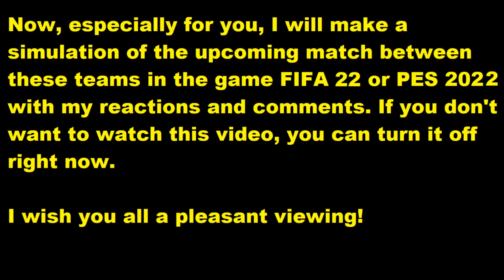Parma - Ascoli FIFA 22 My reactions and comments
This video will play Parma - Ascoli reactions